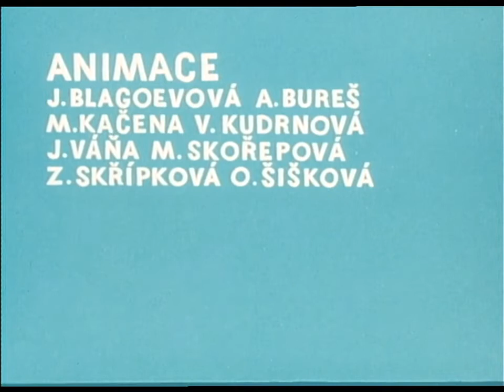ROZBÓJNIK RUMCAJS-Jak Rumcajs uratował Kubę od służby wojskowej